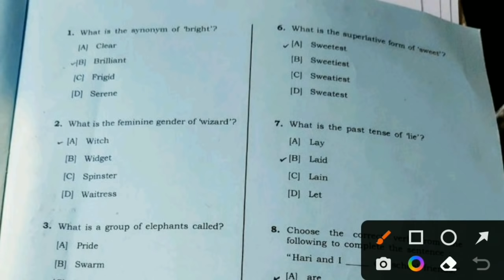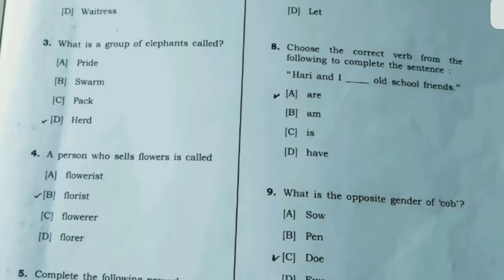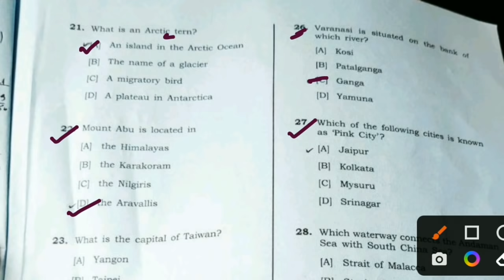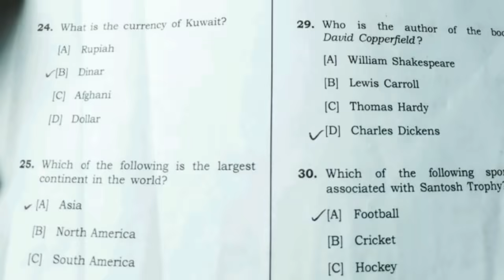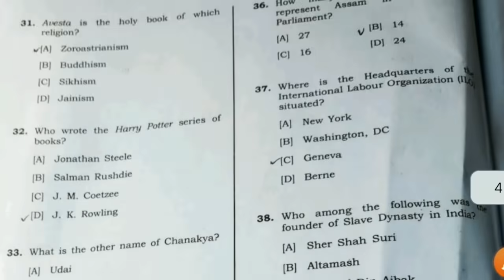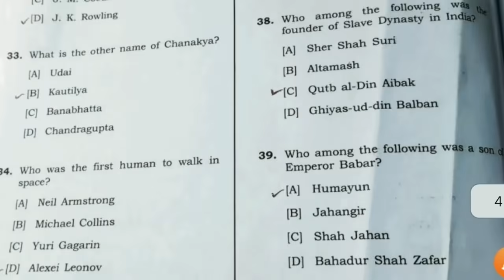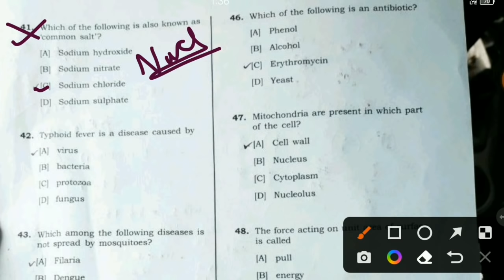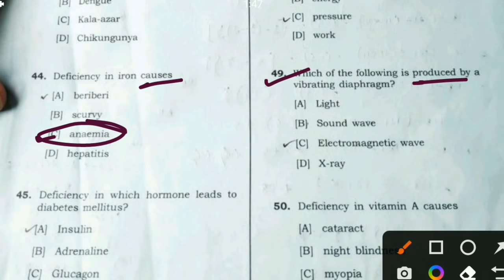DHS Exam Technical Post Today Question Paper with Answers | 29/05/2022 | কিমান পাব চাই ল‌ওঁক